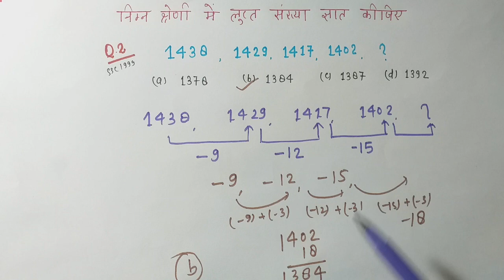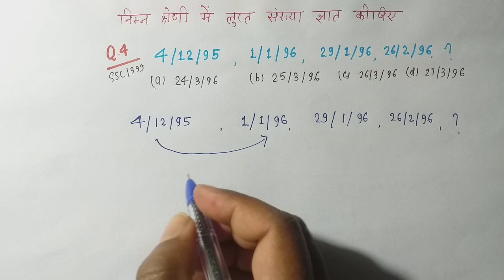L-1 ch-7 series SSC previous year questions reasoning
rs Agarwal solution in Hindi. age related questions. Questions based on age . complete rs Agarwal solution. Maths for all govt exam. maths for ssc exam. number system in Hindi. Questions on LCM and HCF . best maths for govt exam. sarkari Naukri ganit. ssc ganit in Hindi. viral maths video. complete rs Agarwal video solution. sarkari Naukri ganit Hindi medium.up police constable maths in Hindi. best maths for ssc. complete syllabus SSC CGL maths. viral govt exam maths Hindi. geometry for government exam. circle for ssc CGL.rs Agarwal solution in Hindi, complete rs Agarwal solution, maths for govt exam, sarkari Naukri ganit, basic ganit in Hindi, ganit from zero level to high, best maths for govt exam, sarkari Naukri ganit all chapters